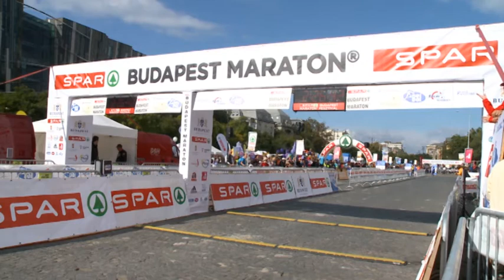31. SPAR Budapest Maraton® Fesztivál - 2016 - befutó I. (1:26:07-3:31:01)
31. SPAR Budapest Maraton® Fesztivál
Budapest, 2016. október 8-9.